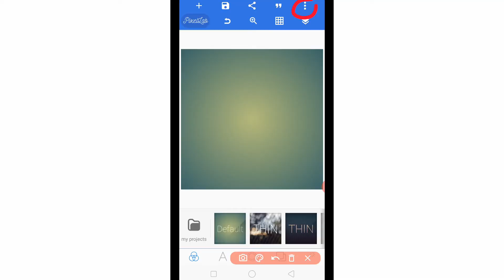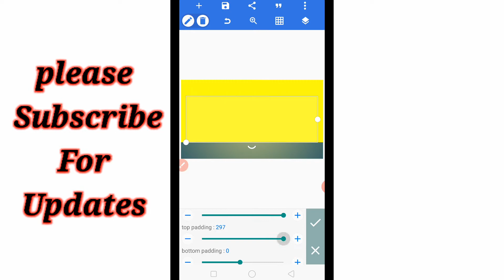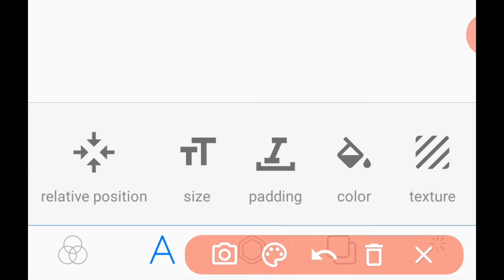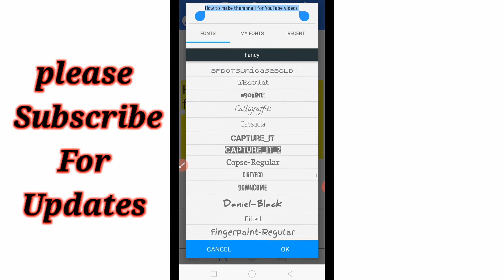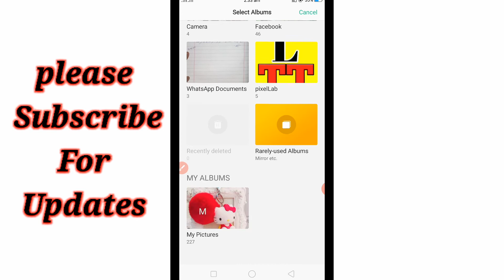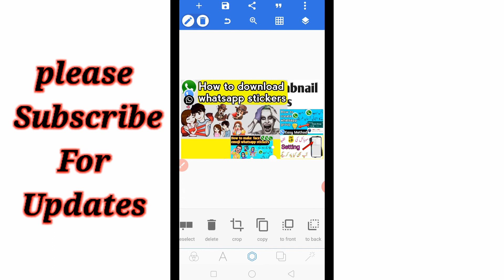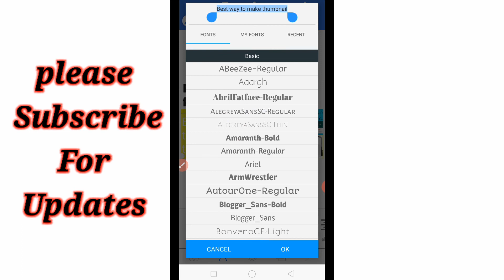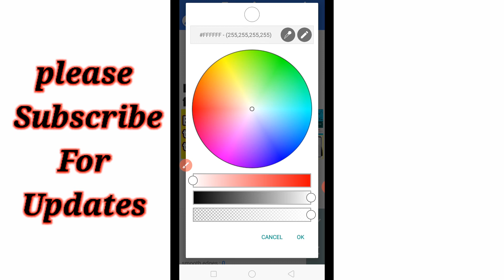How_to_make_thumbnail_for_youtube_videos || How_to_make_thumbnail_on_anroid || thumbnail_maker